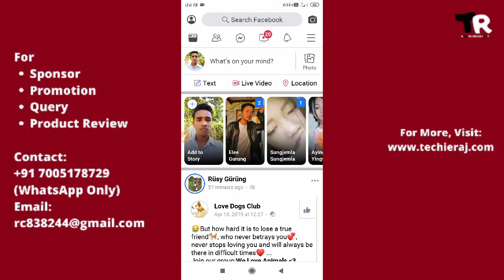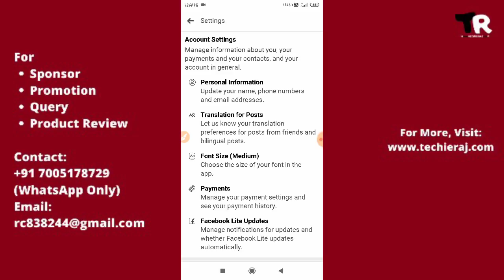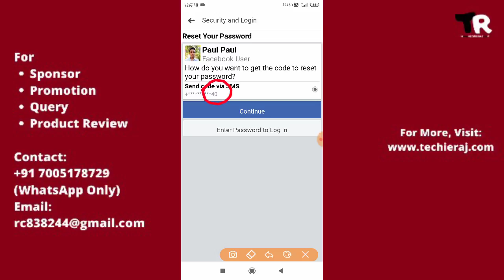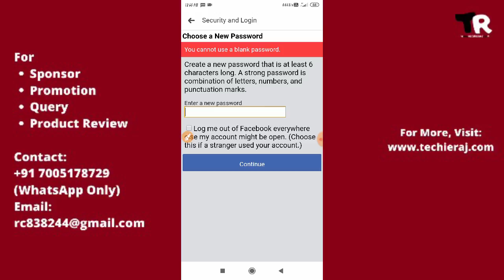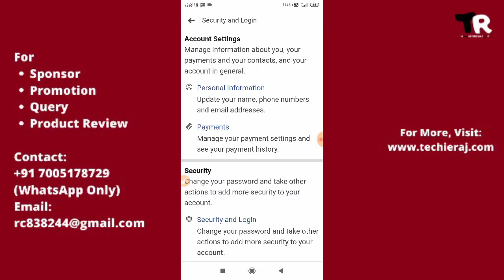How to Change Facebook Password Without Knowing Current Password